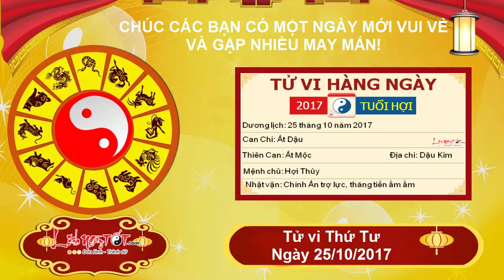Xem tử vi hàng ngày - Tử vi Thứ 4 ngày 25 tháng 10 năm 2017 của 12 con giáp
Chính Ấn soi sáng con đường sự nghiệp của người tuổi Hợi. Công danh rộng mở, sự nghiệp thăng tiến ầm ầm. Con giáp này giành được nhiều thành công trong công việc của mình, tự gây dựng nên sự nghiệp dù còn nhiều khó khăn cản trở phía trước.

Kim dưỡng cho Thủy, bản mệnh đắm chìm trong hạnh phúc tình yêu. Nhiều khi bạn không thể tin được vào hạnh phúc mình đang có, quá khát khao hạnh phúc nên khi nó đến, bạn có phần choáng ngợp, không thể tin nổi có ngày mình cũng sở hữu những điều tuyệt vời ấy.